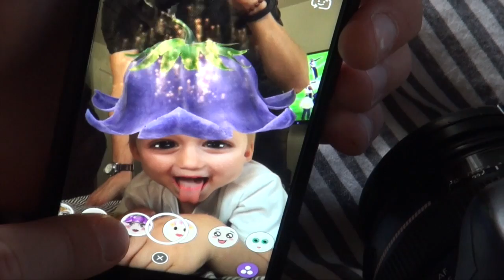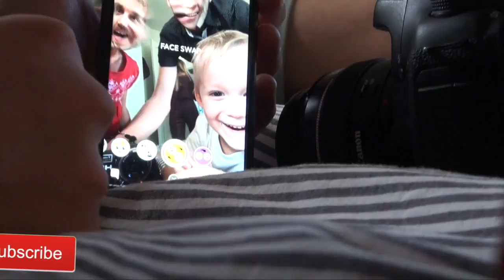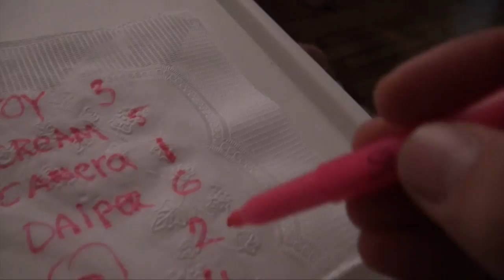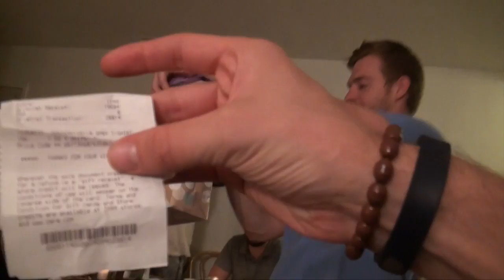🇺🇸 Zara's 1st Birthday | День Рожденье Зары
cool videos:
Often you will see Leo:
Singing
Playing Toys
Playground
Traveling
Drawing
Reading
Just hanging out
and more